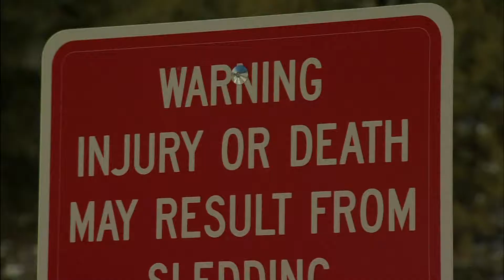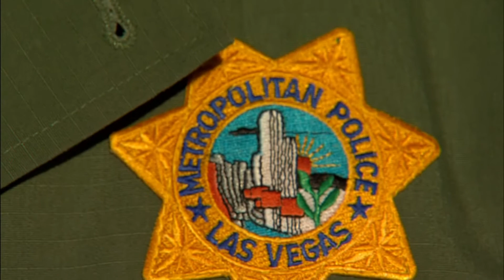BRIAN TORESON - SLEDDING SAFETY 1-02-13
After a person dies while sledding on Mt. Charleston, we look at sledding safety in the area as children enjoy the fun of sliding down the snow during Winter Break.